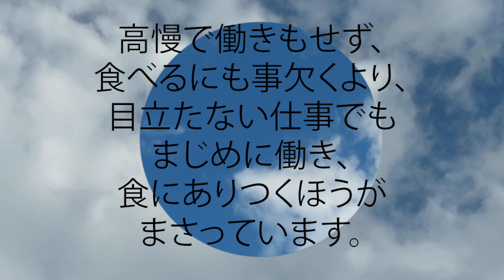箴言 12:9 高慢で働きもせず、食べるにも事欠くより、目立たない仕事でもまじめに働き、食にありつくほうがまさっています。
高慢で働きもせず、食べるにも事欠くより、
  目立たない仕事でもまじめに働き、
  食にありつくほうがまさっています。